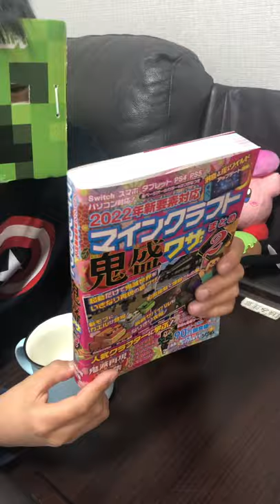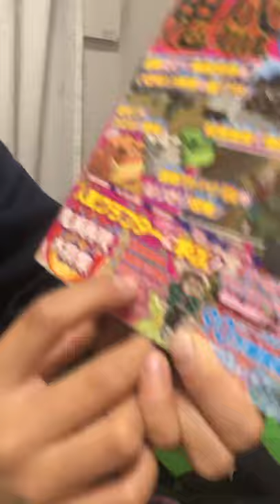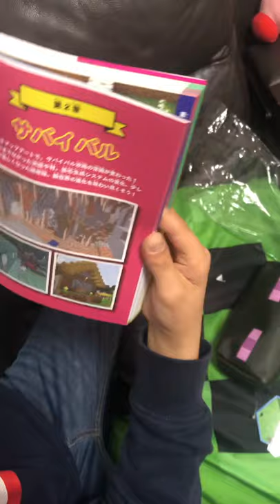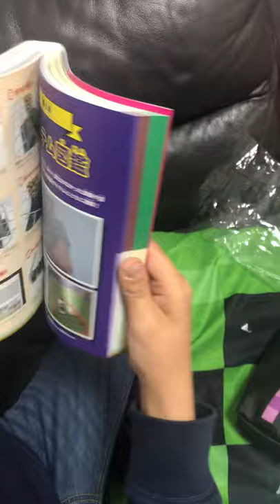マインクラフト 2022年ミステリーボックス開けてみた